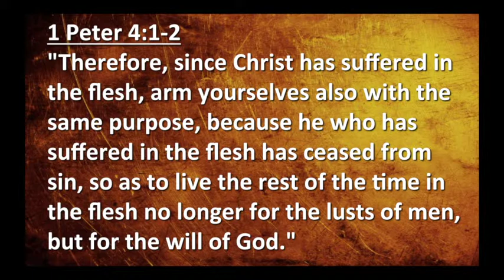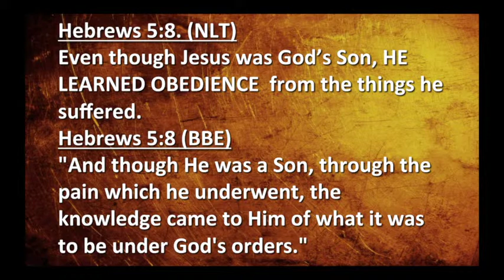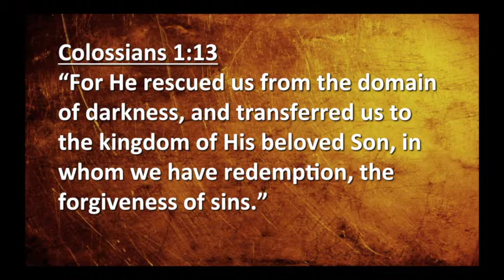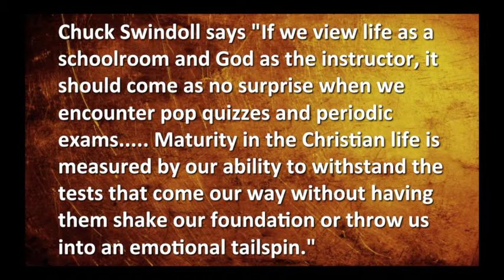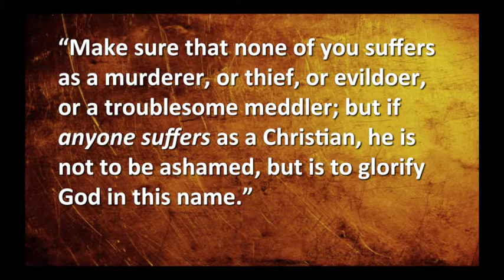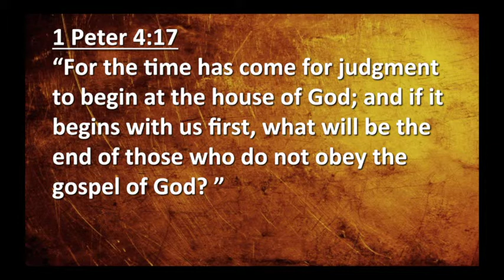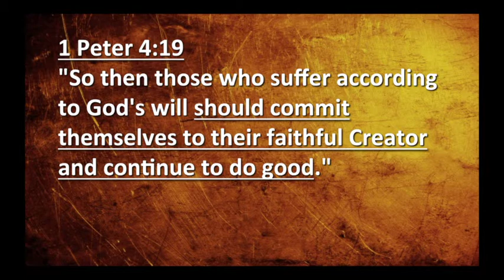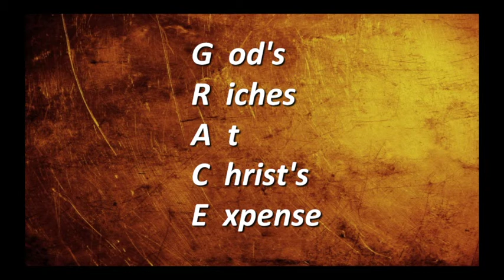"1 Peter Chapter 4, Faith that Stands" by Pastor Carol Silberman PhD